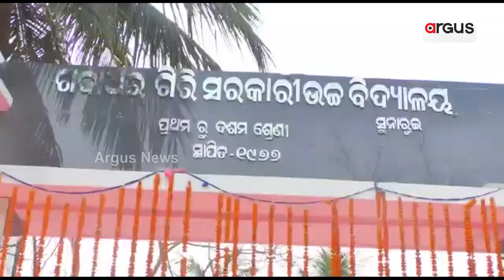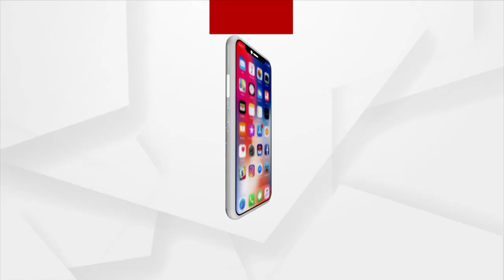Retired Teacher Sets Example, Still Comes To School After Retirement In Balasore